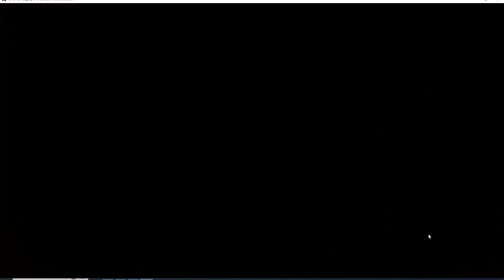Yu-Gi-Oh! Legacy Of The Duelist Part 10: Yugi, Please Run More Than 1 Copy of Summoned Skull.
And in this Episode! We finally get Gerdat's favorite grinding method unlocked, Seeker! Oh, and we also start up Battle City proper. Which of course, Means showing of Yugi Versus Seeker, which is terribly slow and unfun for both parties, but is very important as it shows off how powerful Marik is SUPPOSED to be, even from Afar.